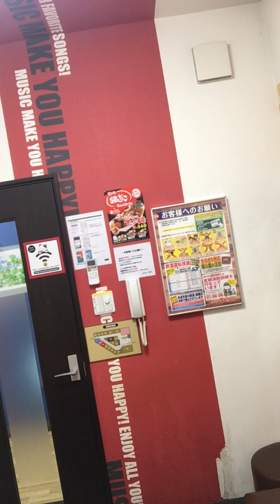Glass、河村隆一 様、2021.5.15、を、うたう、はりがえ、むねよ、張替、宗世。